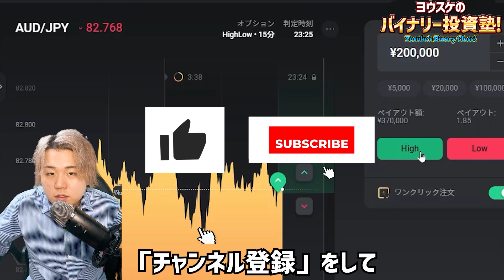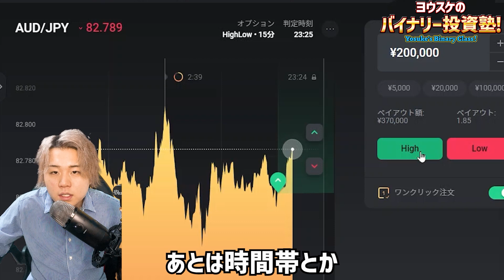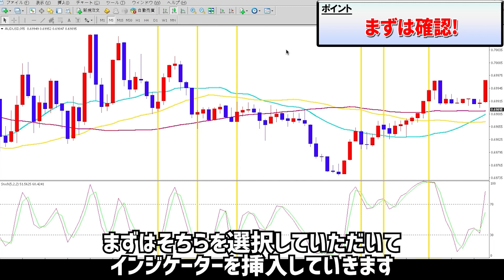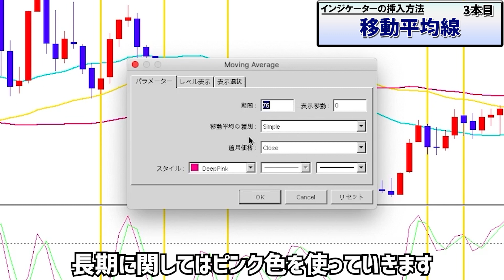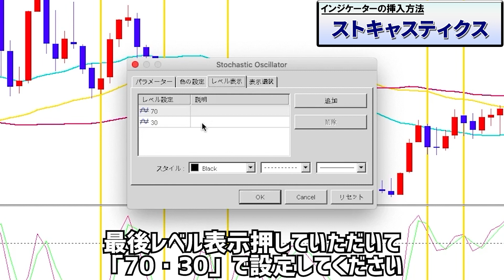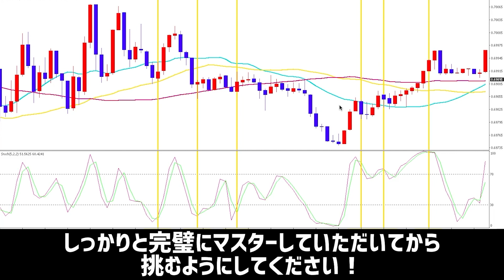【バイナリー必勝法】初心者でも簡単に1日で590,000円の利益を出せる！年間勝率86％を誇る類も見ない驚愕手法を特別に伝授します！【投資】【FX】【初心者】